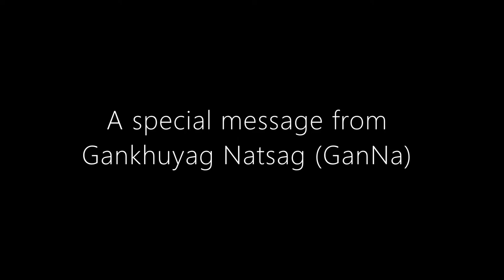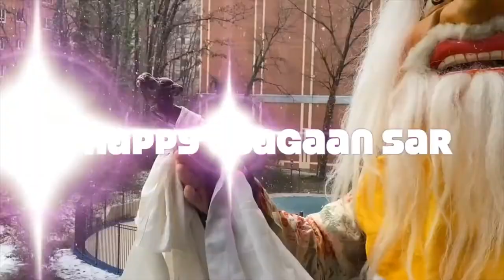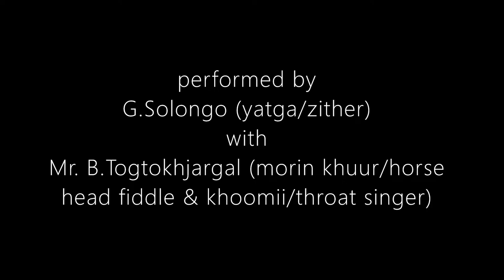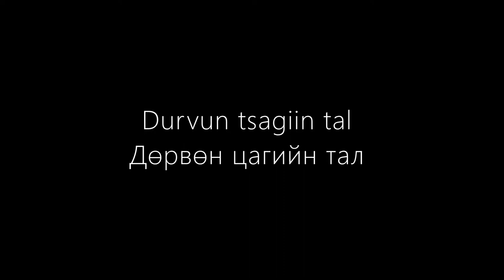A Mongolian Music Celebration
Enjoy a special New Year's greeting message from GanNa, followed by three musical selections featuring members of the Khan Bogd Ensemble as follows:

"Praising Song of Khan Bogd" - A song about Mongolians' respect for ancestors like Genghis Khan, Buddhist spiritual leaders, and also includes holy mountains and Nature.
"Torgonii Khee" (Торгоны хээ) - This song is about love, missing each other, and also about a Mongolian traditional unique costume, Deel's silk ornaments.
"Durvun tsagiin tal" (Дөрвөн цагийн тал - This music is about the four seasons in the Mongolian motherland, especially about winter during the Tsagaan Sar Lunar New Year days. It is beautifully produced with traditional costumes and nature.

Featured Artists:

Togtokhjargal Buaynkhishig - famous morin khuur (horse head fiddle) player, khoomii (throat) singer
Uyanga Gankhuyag - khuuchir (Mongolian violin) player
Solongo Gankhuyag (Ятга ГСолонго) - yatga (zither) player
G. Selenge - drummer

The Khan Bogd ensemble was founded in 1997. All its members have studied at the academy of music in Ulaanbaatar. The Mongolian songs have a rich repertory. Music spread from home to home on the occasion of festivities and by way of teaching. The family or the clan meeting constituted a good chance to gather and sing together, the chance to learn from others, and to take home a new melody. In this way, the ancient patterns performed in various corners of Mongolia have been preserved by local masters for the whole nation.

All video clips in this presentation were provided by GanNa and reshared with his and the artists' permission.